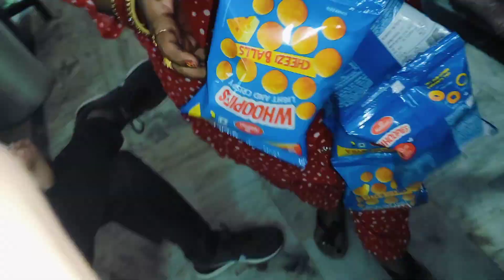🥰🥰🥻Bhai dooj vilog 🤗🤗